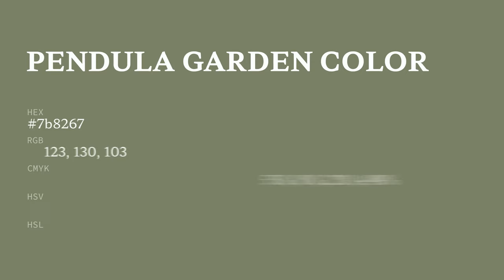Pendula Garden color 7b8267 hex color - Green color - Cool color 7b8267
What color is Pendula Garden ? 7b8267 hex color - Green color - Cool color 7b8267

Hex 7b8267 Color Code is also known as Pendula Garden color.